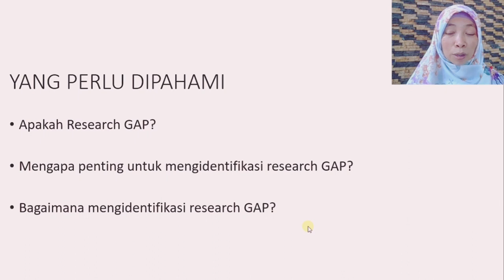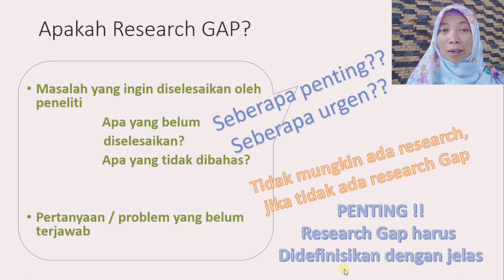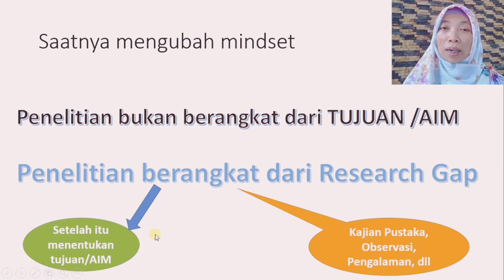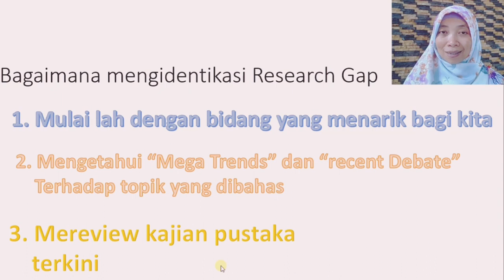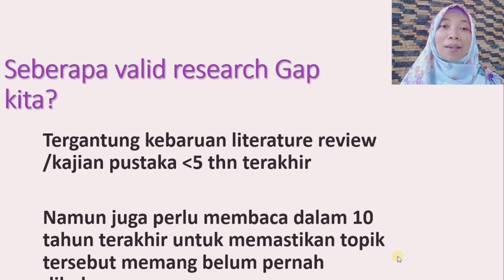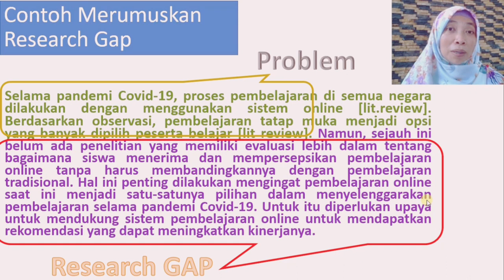PENELITIAN: BAGAIMANA MENEMUKAN RESEARCH GAP